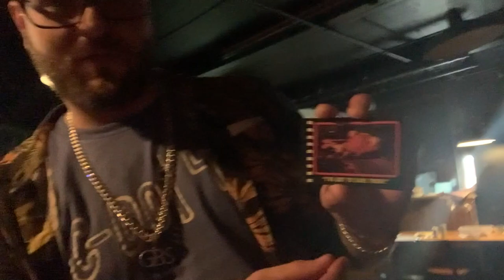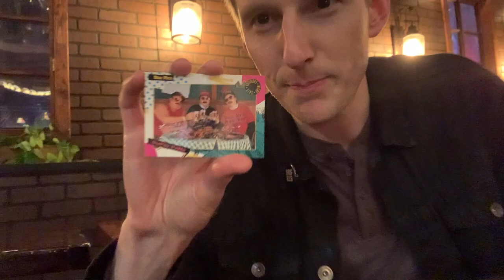NATE COOPER picks Roger Rabbit @COCNC - Comedy Mill Biddeford ME Comedians Opening Cards No Coffee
00:00 Nate Cooper picks Roger Rabbit
00:11 music intro
00:27 Comedy Mill, wednesday open mic in Biddeford Maine
02:52 Bard on the Rocks, Manchester NH, HopKnot
03:09 back to Maine
03:51 J-Wall at Planet of the Tapes in Louisville
04:19 back to Nate
06:22 Jetski Jessi Johnson at Laugh Boston
06:40 Nate
07:14 Jeremiah Watkins in NYC outside the Comedy Cellar
07:42 Nate
07:49 music outro
08:17 my set that night. (what a fun room!!) 6-19-24 #2